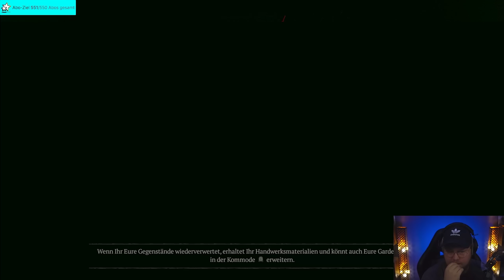8 Stunden AM STÜCK gezockt und kurz unaufmerksam... | Diablo Hardcore 12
Der Grind muss weiter gehen.

8 Stunden AM STÜCK gezockt und kurz unaufmerksam... | Diablo Hardcore 12